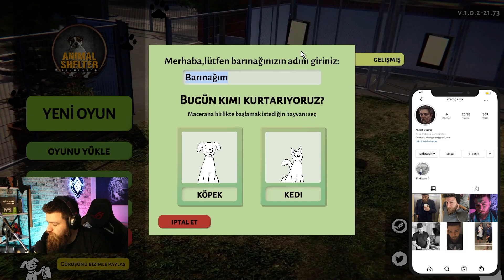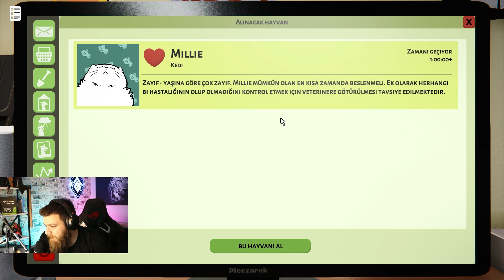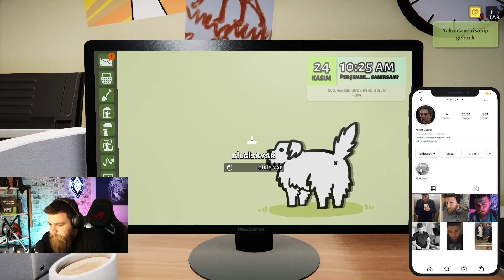Satın Alma Sahiplen ! | İnceleme & İlk Bakış | Animal Shelter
Hayvan Barınağında Bir Gün | Animal Shelter İnceleme